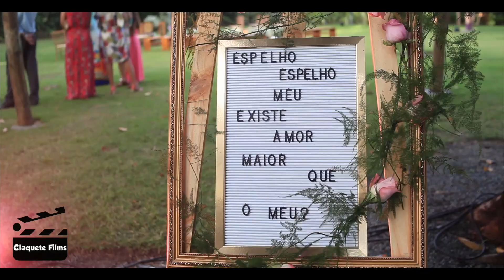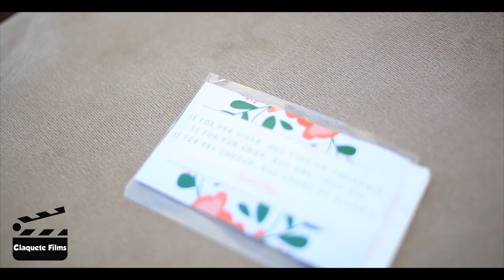Priscila & Hugo - Trailer